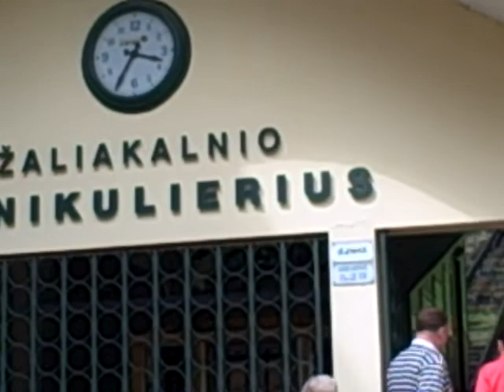Kaunas Funicular1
In Kaunas we rode the funicular up to the top of "GreenHill". Once there, we toured Resurrection Church. The construction of the church began in the 1930's; the Soviets thought it would make a nice radio factory. After independence, it was converted back to a church and finished. It is a huge church with a great view from the roof. The decorative work of the interior is not finished; all aspects of that must meet with architectural approval and funded. Look for another video shot from the roof.